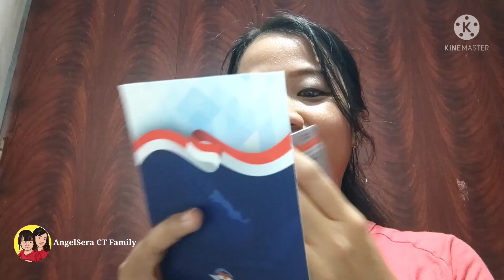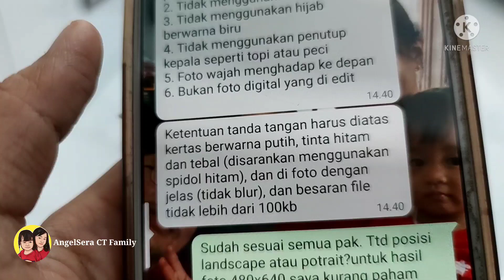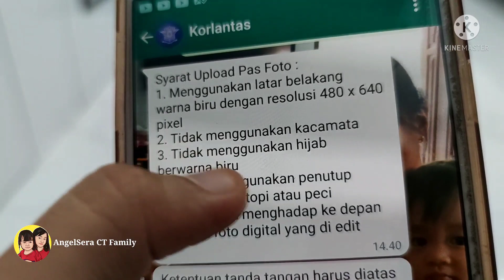Perpanjang SIM online gagal terus. Masalah rekening pengembalian, perbarui data dan masalah lain.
SIM online sangat membantu kita dimasa sekarang ini. Cara mudah perpanjang SIM online apabila kita sudah tahu tahapannya. Beberapa kendala bisa kita temui pada saat membuat SIM online.
Masalah rekening pengembalian. Perbarui data. 40% diproses. Berbagai masalah pada perpanjangan SIM online pasti ada solusinya.